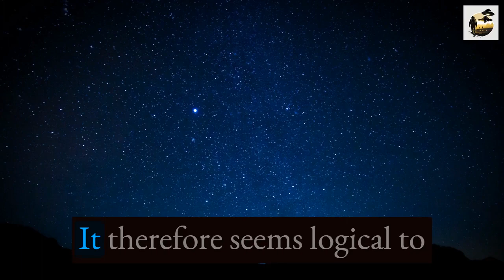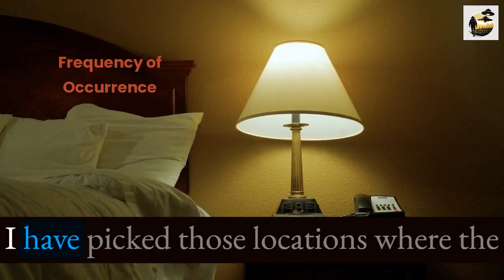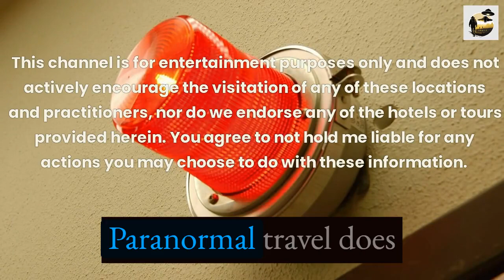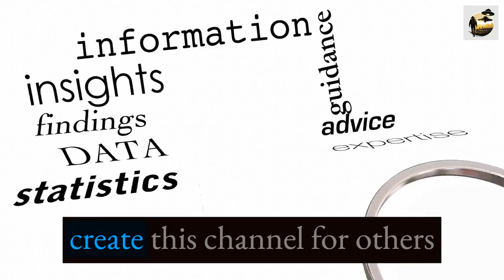Paranormal Travel (It's Not Just Ghost-Hunting!)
Discover Paranormal Travel, a trending niche where you visit real-world locations where unexplained phenomena beyond our current scientific understanding have occurred or are still occurring. If you're open-minded and believe in hauntings, UFOs, aliens, cryptozoology, alternative history, or conspiracy theories, this may be the perfect form of travel for you.

Timecodes
0:00 - Intro
0:37 - What is Paranormal Tourism?
2:05 - Paranormal Tourism vs Dark Tourism
2:33 - Criteria in Prioritizing Haunted Locations
3:21 - Paranormal Spots vs Sacred Spots
4:03 - Personality Traits of the Paranormal Tourist
4:45 - Disclaimers & Potential Dangers of Paranormal Tourism
5:56 - Why I Started this Channel